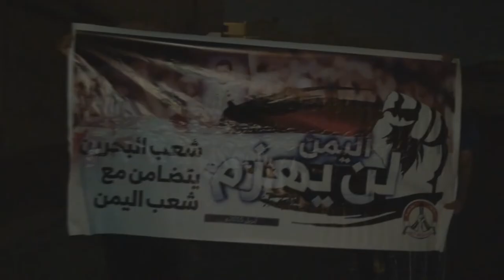مسیرة "اليمن لن يهزم" رفضا للعدوان على اليمن في بلدة النويدرات 1/4/2015 Bahrain